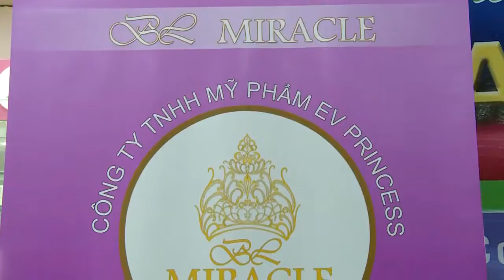Mỹ phẩm cao cấp BL Miracle chia sẻ của khách hàng